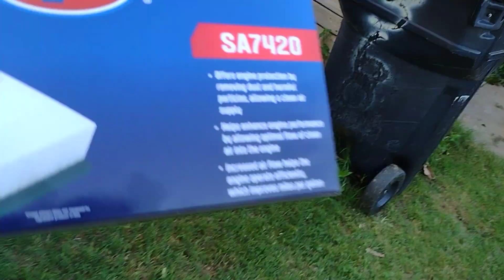1997 Honda Accord cambio de filtro de aire del motor